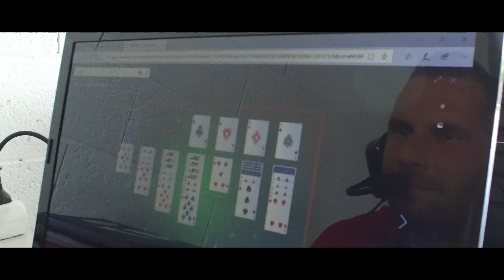NOGARO # 3 - Course 1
retour en images sur la course 1 de Nogaro